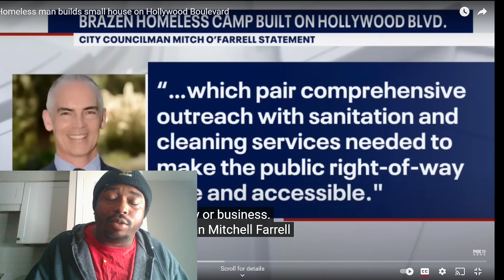more modern BLACK MEN are becoming HOMELESS because they Don't want to WORK A JOB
Join My YouTube Channel By Going On My YouTube Channel & Click The Join Button

All Types Of Exclusive Perks Included

$memph20digital

There's other ways to support your favorite content creator you can buy "super thanks" and "super chats" on livestream. Memberships are an important way to also give support to your favorite channel